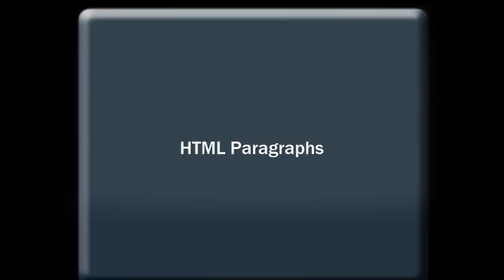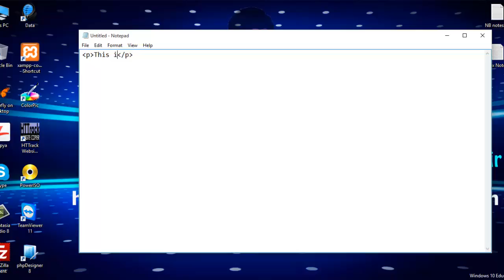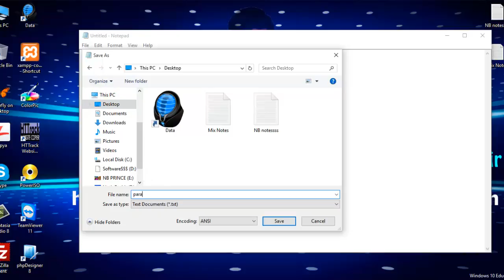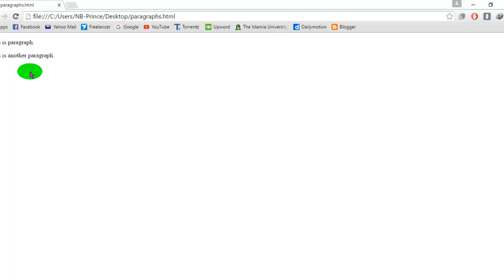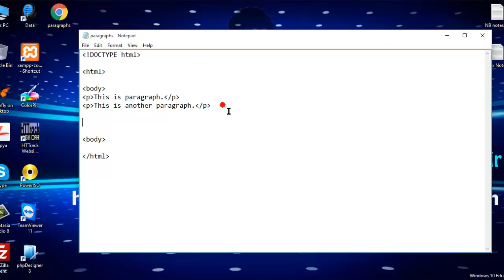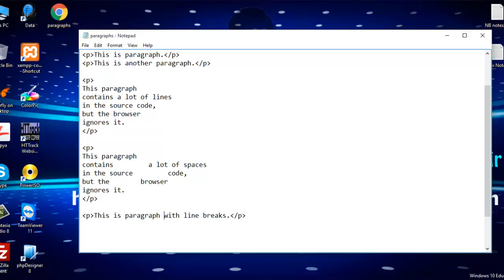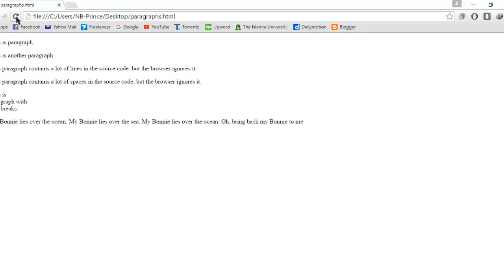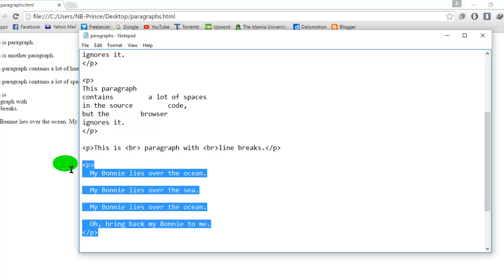HTML5 Video Tutorial About HTML paragraphs in Urdu/Hindi for beginners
In this html5 video tutorial, you will learn about html paragraphs and how to indent html paragraphs in your web pages. To make your web page good looking, one should have to write text in paragraphs and indent paragraphs in a proper way so that I can look good to users and they feel confitable to read. So, you should always use html paragraphs in a proper way and with an indent to increase the beauty of your website.